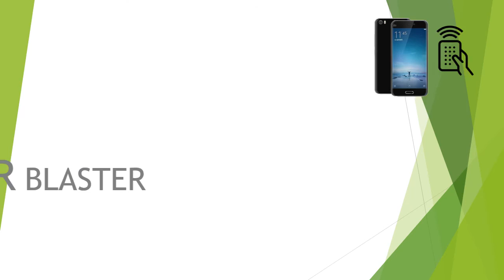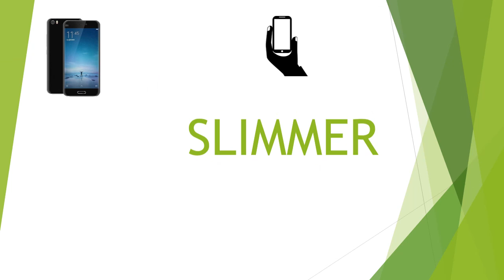Zuk Z2 Pro vs Xiaomi Mi 5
- Next Gen Tech Geeks